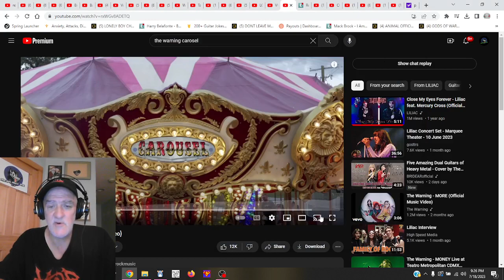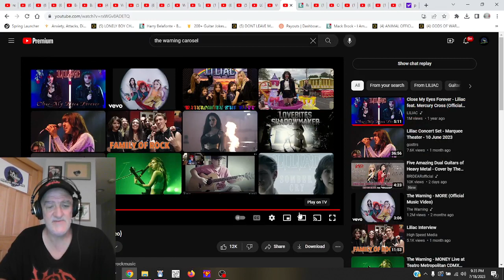Liliac - Carousel (Official Music Video) REACTION